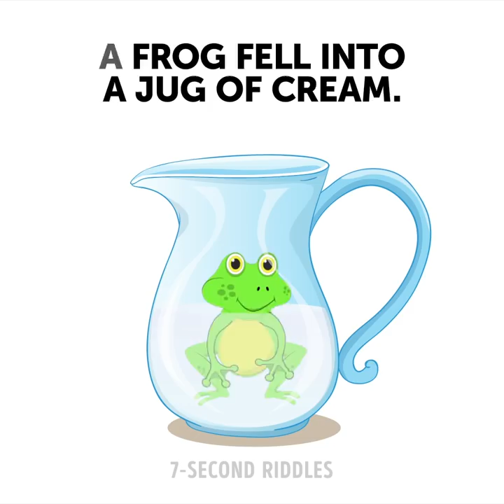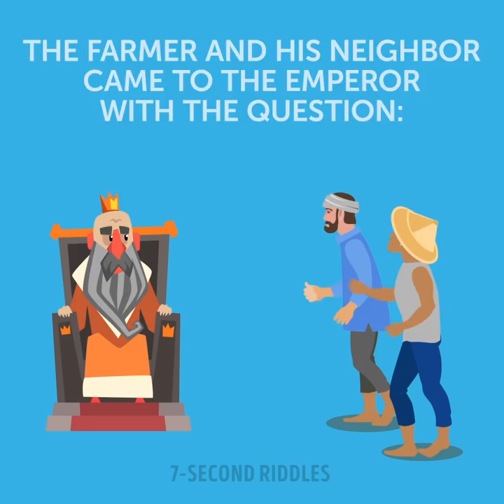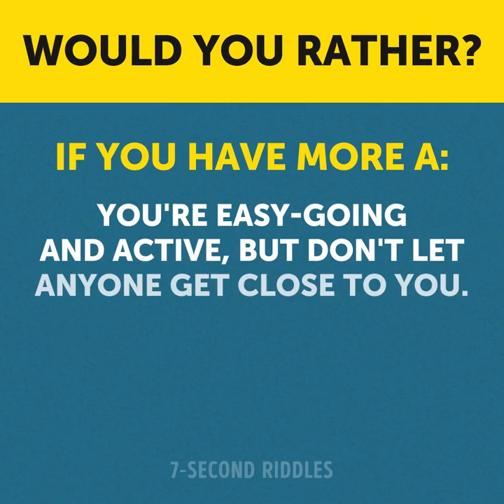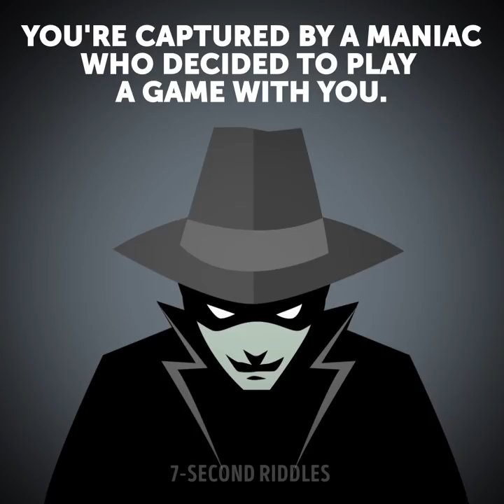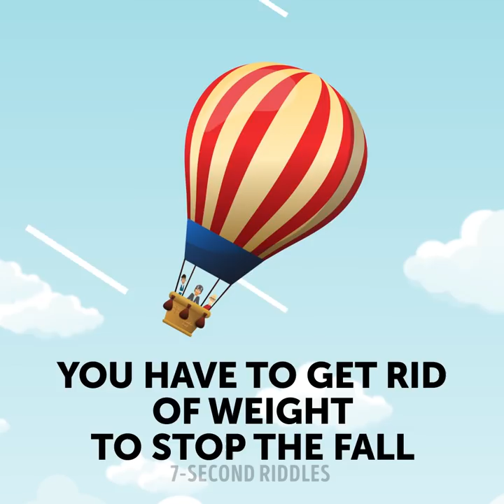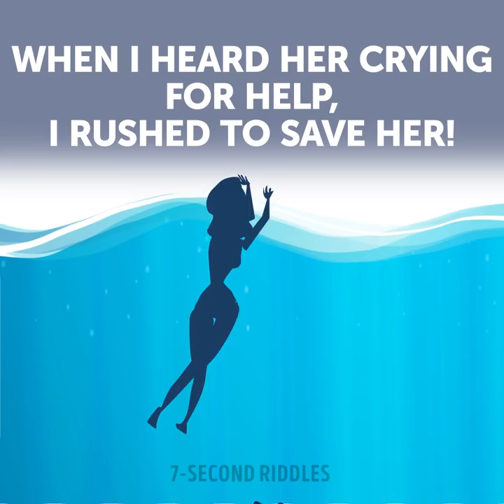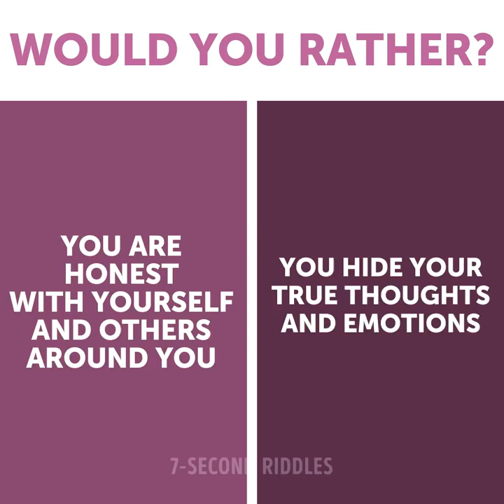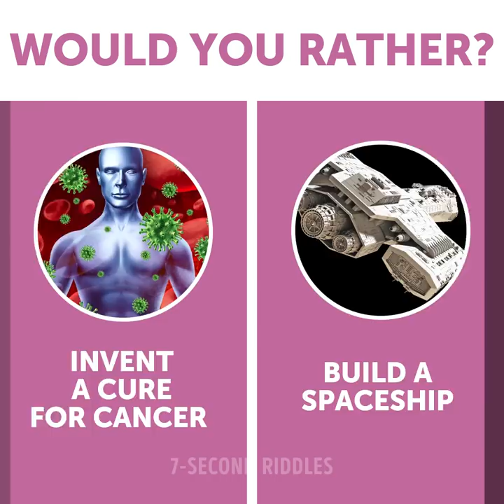15 RIDDLES AND HARD CHOICES TO MAKE YOUR BRAIN WORK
HOW TO EXERCISE YOUR BRAIN
This cool set of tricky riddles and hard choices test will nicely exercise your brain, activating every fiber of it! It's a proved fact that there is nothing better than solving riddles for your brain! Riddles keep your mind sharp and young, strong and fast! Let's see how many of these riddles your brain will be able to crack and don't forget to TELL ME IN THE COMMENTS what you would choose: Stay Virgin all your life or eat DISGUSTING FOOD all your life? Waiting for your answers :)

00:14 - A classical short riddle which is always used to illustrate the way we should treat life's challenges. It's about being on the bright side even if a situations seems to be hopeless and keeping on struggling. So, focus on the positive things and turn on your logic😉 I'm sure you will crack this fun riddle with answer on time!
01:04 - A tricky riddle you should definitely take into account (just because such things still happen nowadays)😉First of all, you need to decide what side you're on to make a just solution. I definitely vote for the one who bought the well 🤓
02:24 - The way we make choices can tell a lot about our personality and some hidden features of character. First of all, if you can choose between two difficult and unpleasant options (or too pleasant and desired ones), you can consider yourself a strong person, a fighter indeed. Next, each your choice can reveal a lot about you and it's always useful to know it. Would you dare to take this personality test and reveal the hidden truth?
03:50 - A set of cool hacks that can save your life or the life of your friends one day! When something happens, we usually don't have time to think properly, so now you have a chance to train your brain and decide how you should act in a given situation. So, focus your mind and take your time! A tough survival quiz that prepares you for life😉
04:55 - You're facing a hard choice that can save your life or ruin you, what door would you choose? Don't panic, but neither hang around too long as the clock is already ticking for you. A tough riddle with answer to test your reaction and logical thinking!
06:04 - A tricky riddle making you face the most difficult choice in your life! Sometimes we have to sacrifice something really precious to save more important things (or people). What would be your choice? A mind-blowing riddle with answer to test how quickly you can take decisions!
07:15 - Sadly, but sometimes our closest people turn out to be our worst enemies and the truth comes out when it's too late. It's your first case and you have to reveal the truth and prove that the husband is guilty of his wife's death indeed (if he really is). The culprit must be punished, but at the same time we can't blame an innocent person. So, it's a big chance for you to prove yourself, don't fail! A tough riddle with answer for professionals!
08:49 - This set of extremely tough visual puzzles isn't for weak - hearted! Would you be able to make this difficult choice if you had to? Take your time, but don't forget that they won't wait for too long. Challenge your brain with these impossible riddles you have to crack on your own😈
09:13 - A mind-blowing personality test that will ask you to make a decisions between two controversial points. Not only your answers will reveal some hidden facts about your personality, but the way you think as well. If you take your choices quickly, you're a determined person and know exactly what you want. If you often doubt about, you need to work on your self-evaluation and set priorities in your life. Was this true about you?